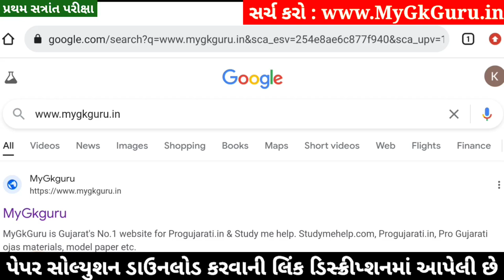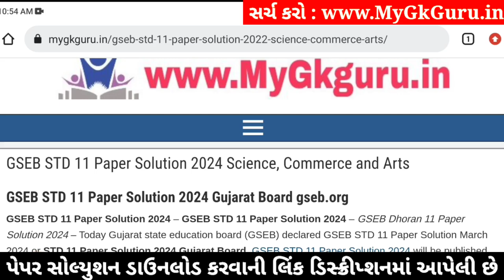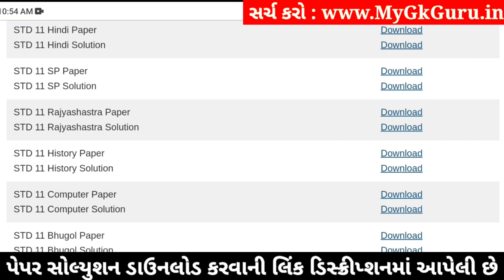STD 11 Rajyashastra Paper Solution 2024 50 Marks, STD 11 Rajyashastra First Exam Paper Solution 2024